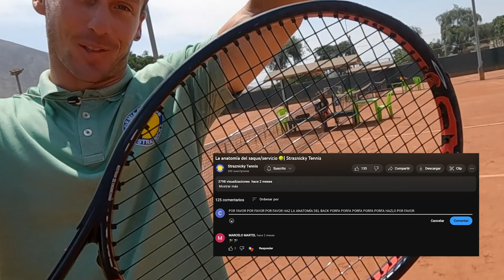La anatomía del back / revés a 1 mano | Straznicky Tennis